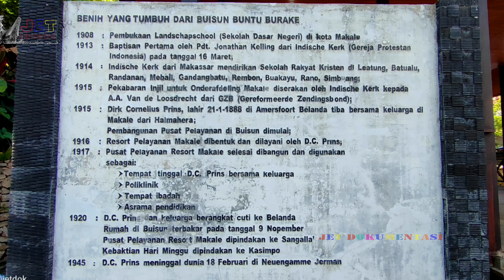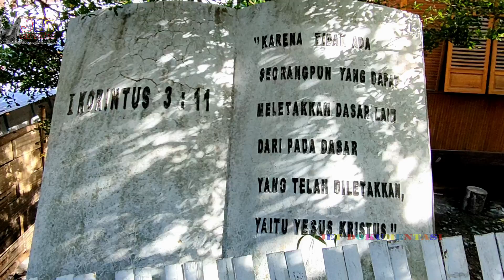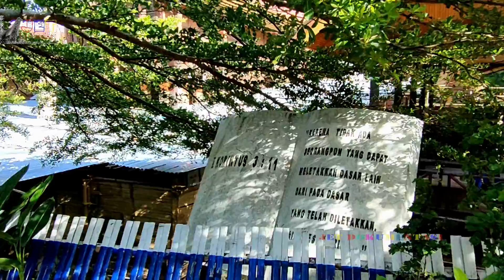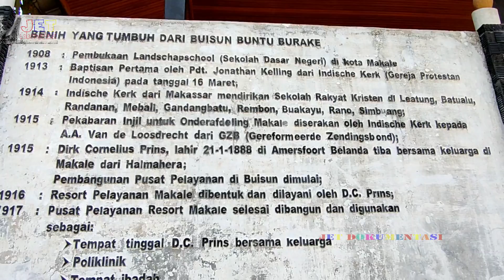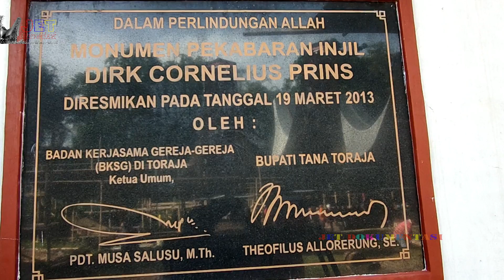Pekabar Injil Pertama di Toraja DIRK CORNELIUS PRINS dari Belanda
Cikal bakal penyebaran Agama Kristen di Toraja.